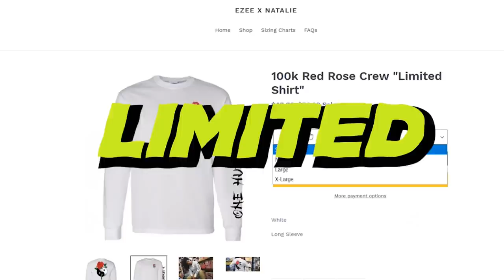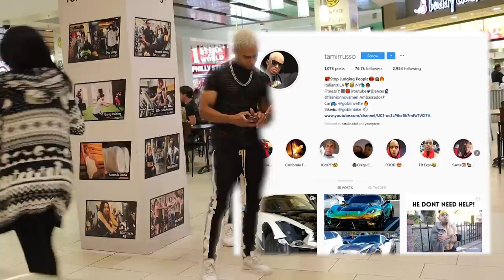Meeting My Best Friends Guy CRUSH *Gets Heated*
My best friend did not know what to expect! meeting my "crush"

Pleas watch our ads so we can continue to make great videos!